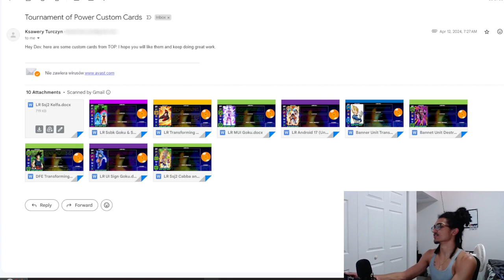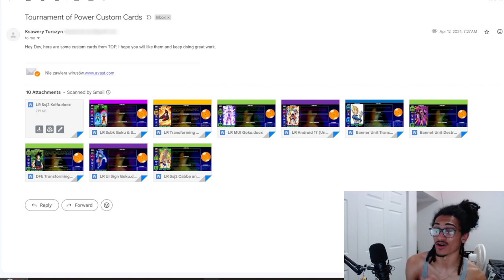This Kefla Can Use Just A Couple More Mechanics! [Custom Card Review] [DBZ: Dokkan Battle]